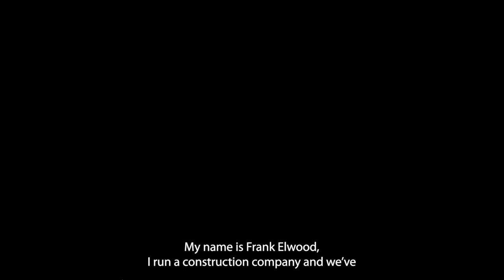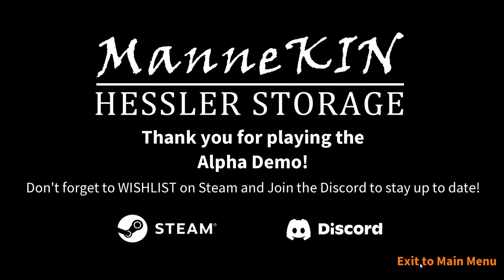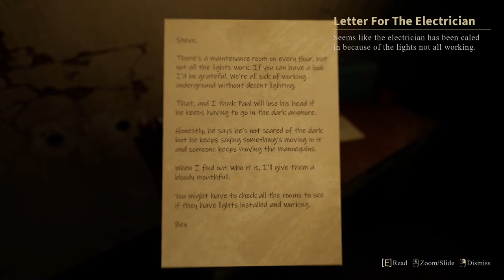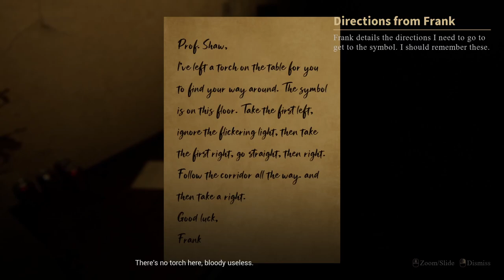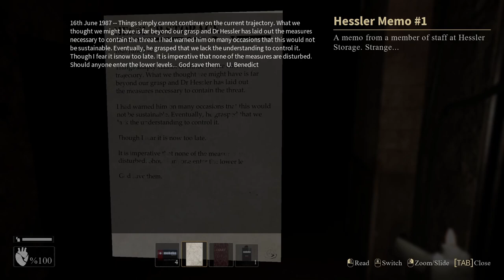ManneKin: Hessler Storage - Indie Horror Game - No Commentary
Professor Tobias Shaw has been called in to inspect a stone uncovered during renovations of the Hessler Storage site in London. The stone has a mysterious symbol carved into it, and the construction crew doesn't want to risk a potential historical find.